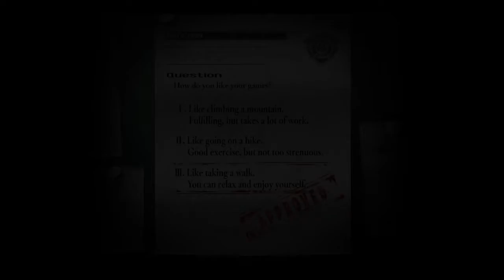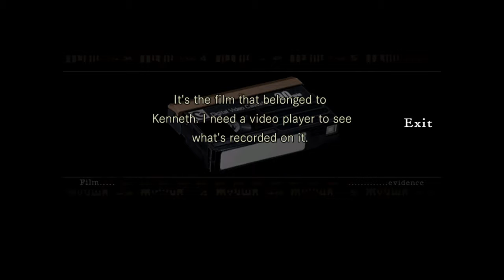Resident Evil Remastered PS4 Gameplay Walkthrough Part 1 - No Commentary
Resident evil remastered part 1, it's my first time playing this game so I might be a noob on how to fight and where to go :/